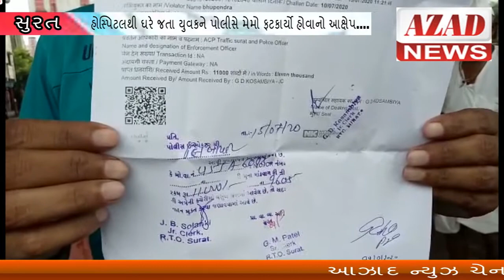AZAD NEWS SURAT :- હોસ્પિટલથી ઘરે જતા યુવકને પોલીસે મેમો ફટકાર્યો હોવાનો આક્ષેપ....